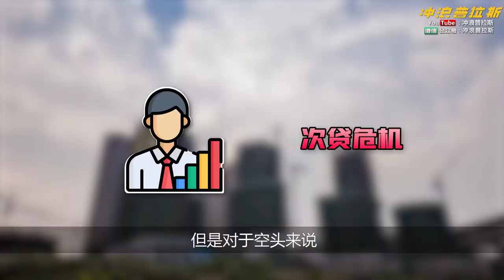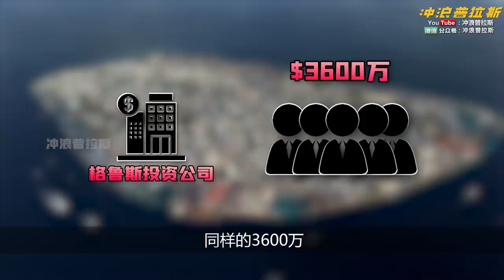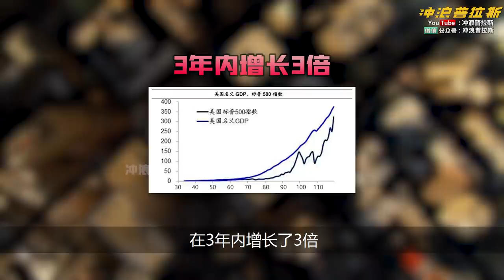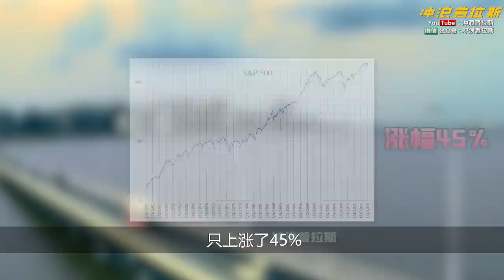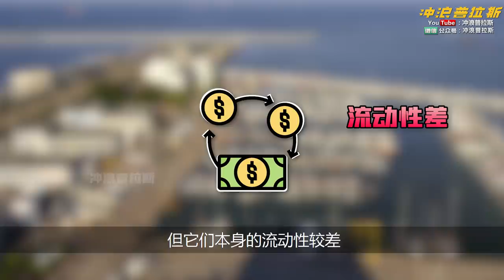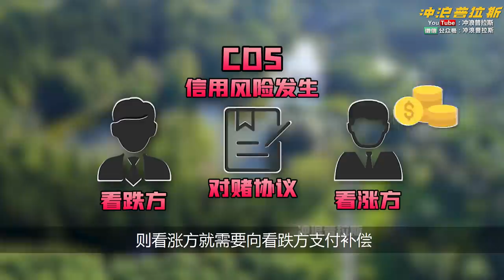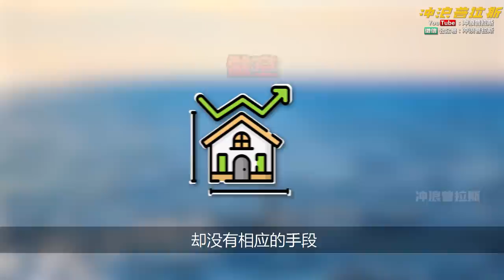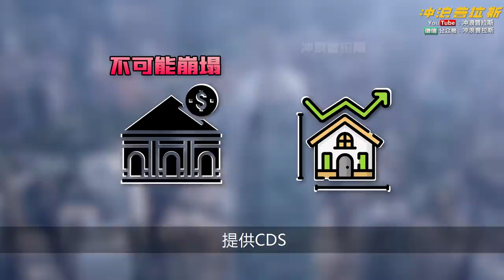【美国商业简史5】上集：华尔街空神对赌房市泡沫，日赚3600爽，创造一年150亿美元盈利纪录，登顶“赚钱之神”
华尔街空神对赌房市泡沫，日赚3600爽，创造一年150亿美元盈利纪录，登顶“赚钱之神”【美国商业简史5】上集